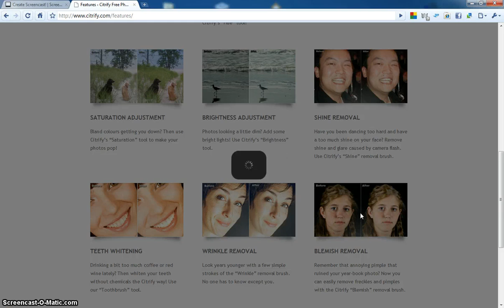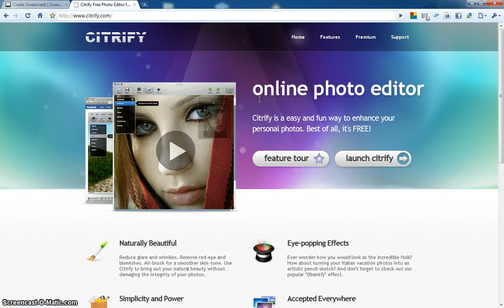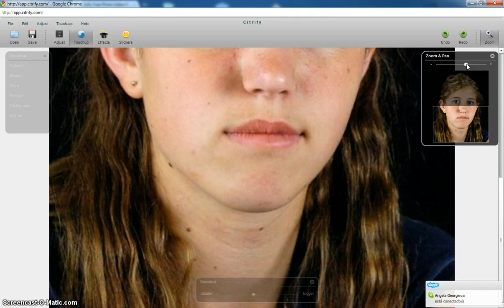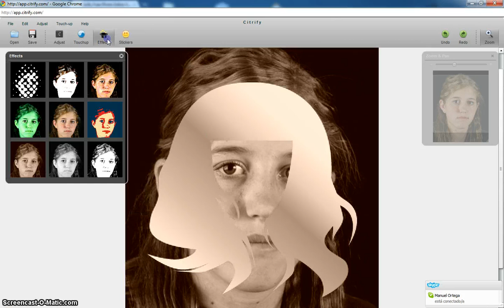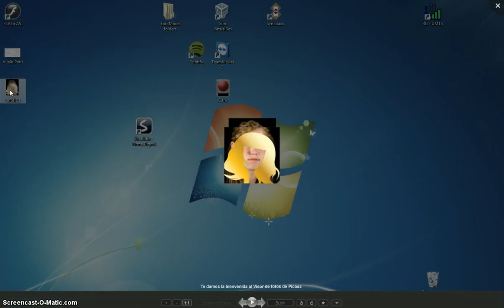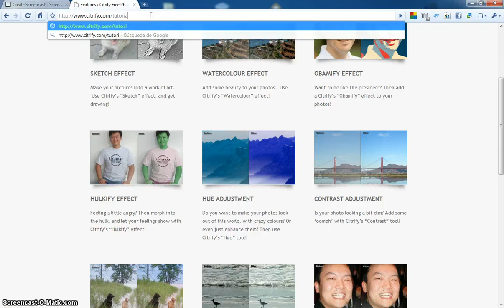Mostrando Citrify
Una excelente aplicación web muy orientada a hacer el retoque fotográfico fácil para cualquiera.